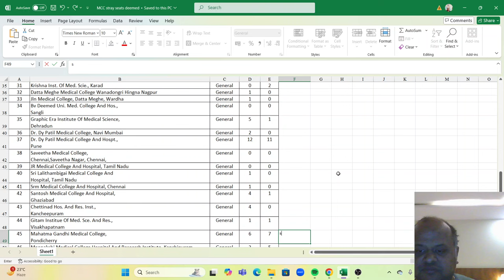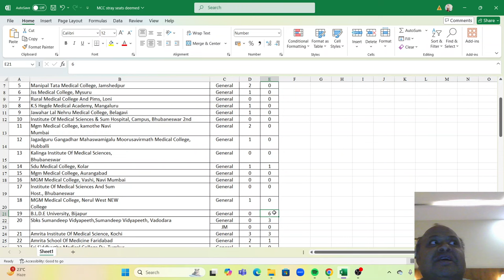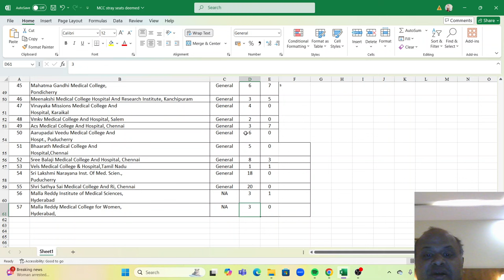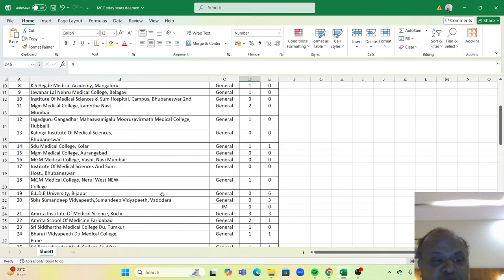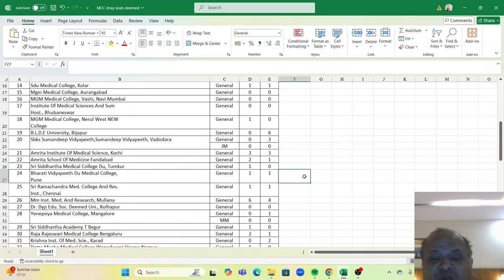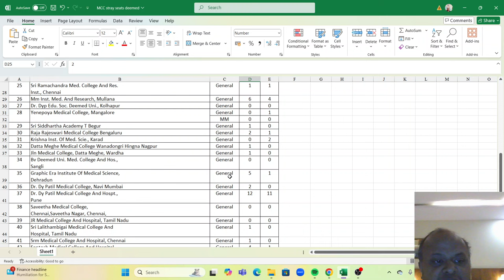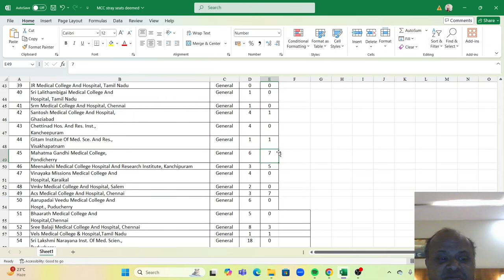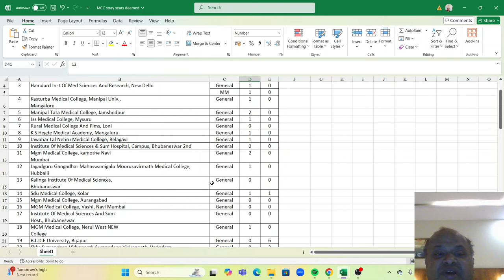MBBS India Admission 2024!MCC Deemed colleges Stray Round vacancies! Why So many NRI seat available